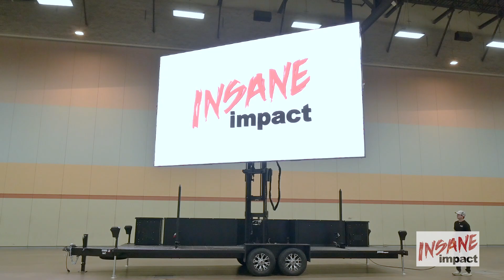Insane Impact Max 2313 Mobile Screen 1